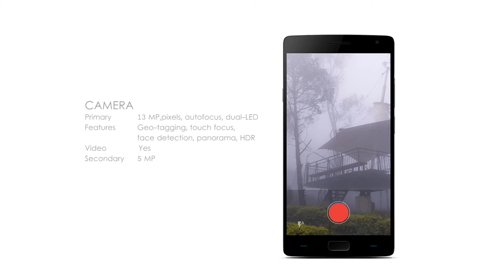Oneplus Mini unboxing | Octa Core 2.2 Ghz Helio X10 | 13 Mp Camera | Specification - Launch Corner